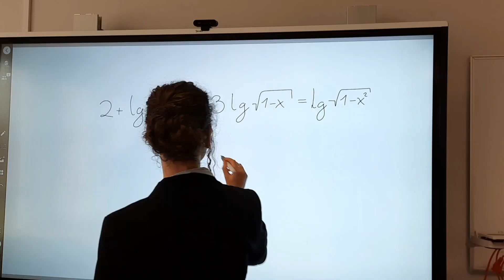Natascha for EF Global Intern - Why Learning Languages is important!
If you want to know more about me and how I can contribute to EF during the Global Internship, feel free to check my LinkedIn profile

Why are languages so important to learn nowadays? Do you agree with the arguments I mentioned? Do you have any other ideas?

*all people appearing in the video are living in one household together and are getting tested regularely, therefore masks were not used and the distance of 1,5 metres wasn't kept.